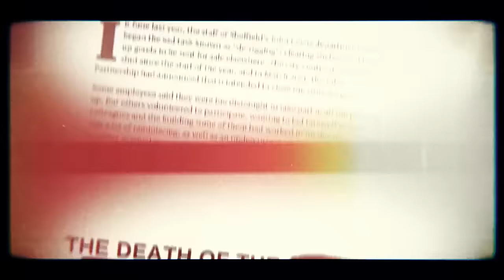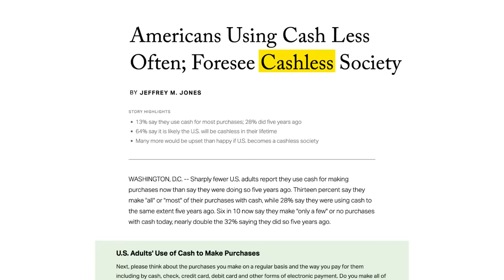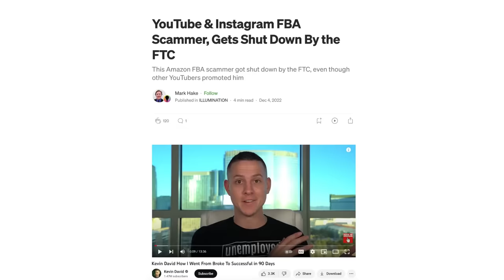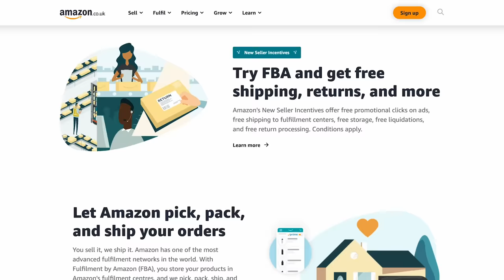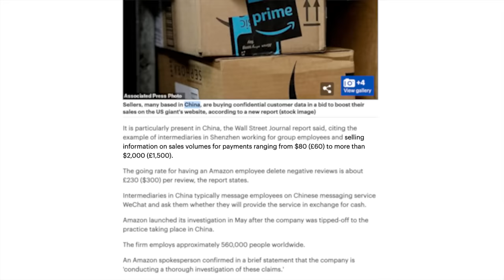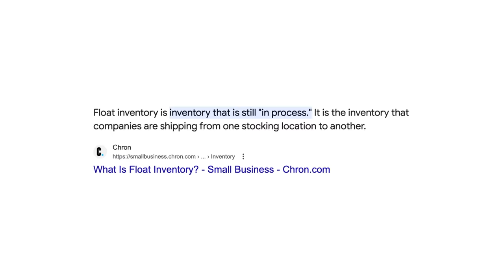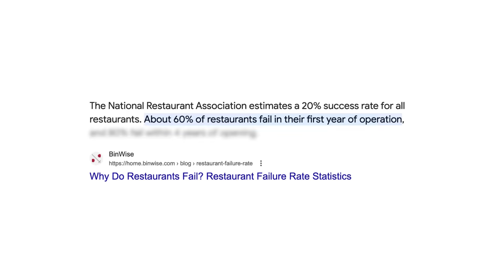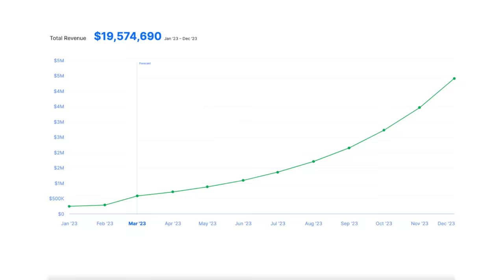5 Worst Businesses to Start in 2024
Here are 130 boring business ideas that I like to invest in (and you should too)

I spend a lot of time talking about which businesses it might be good to buy or invest in. But what about which businesses to avoid?

Today we're going to talk about the worst businesses, why I (generally) don't invest in them, and how it all comes down to one thing: probability. What is the likelihood that the money I put in yields a return on my investment? And even if there's a return on my investment, how long will it take to see results? Is it worth your time, and mine? More often than not with these businesses, the answer is a resounding "no."

In this video I look at the studies, crunch the numbers and explain why these are the top businesses to avoid. Have you ever invested in one of these businesses? Did you find success or failure?